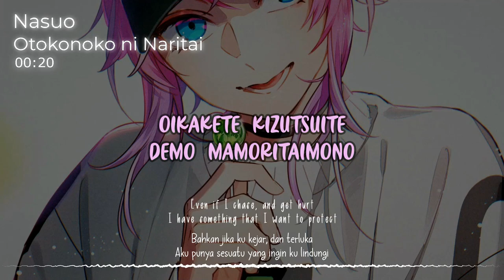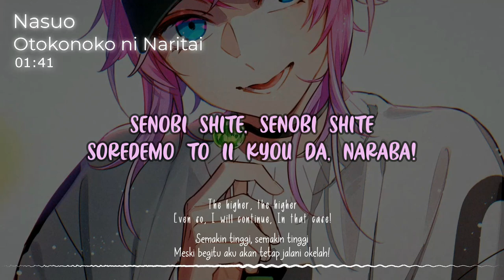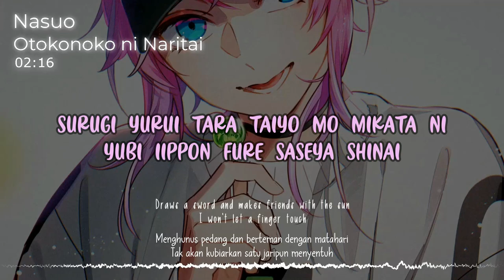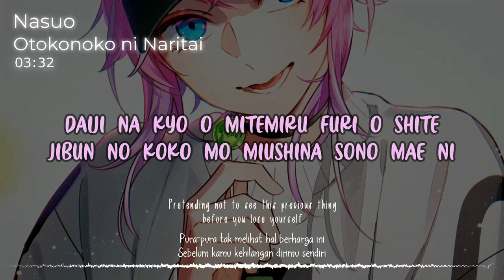『Nasuo (男の子になりたいVer.)』/ Otokonoko Ni Naritai| “Aku Ingin Jadi Lelaki” (Rom/Eng/Indo Lyric)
まふまふ - 女の子になりた but Girl Version!